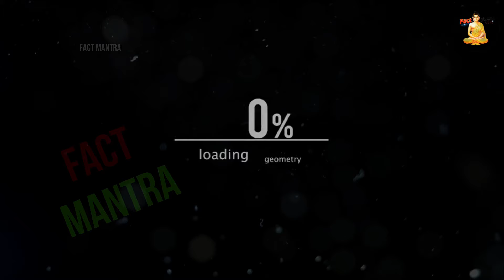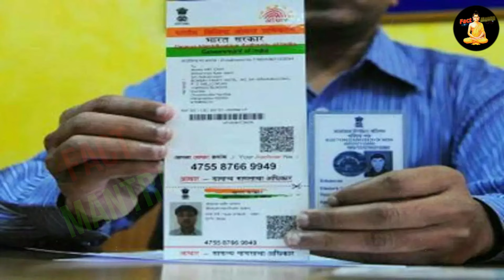वराह अवतार से क्यों डरते है मुस्लिम, अरब में मचा हड़कंप | Muslim In Garba Controversy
non-hindus in garba
religious tensions India
love Jihad statements
garba entry controversy

today in this video see about muslim in garba controversy top trending topic also see non-hindus in garba and religious tensions India and love Jihad statements and garba entry controversy fully explanation in hindi

Queries Solved :-
muslims in garba pandal hindu-muslim relations
garba festival issues
giriraj singh on love jihad